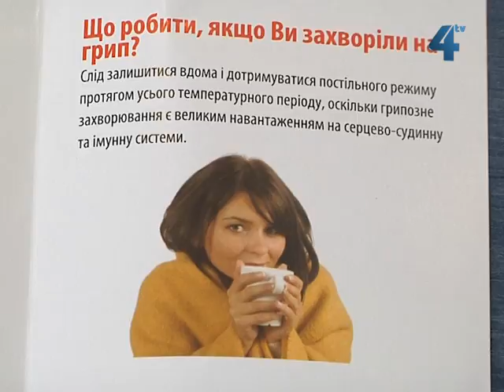Захворюваність на грип нижче епідпорогу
Вдвічі нижче епідемічного порогу захворюваність на грип у Тернопільській області, хоча кількість хворих продовжує збільшуватись. На карантин поки що закрили лише один клас 24-ї тернопільської школи, у якому захворіли більше 30% учнів. Закривати інші - немає потреби, каже головний санітарний лікар області Володимир Паничев, а вберегтись від грипу можна лише пройшовши вакцинацію.